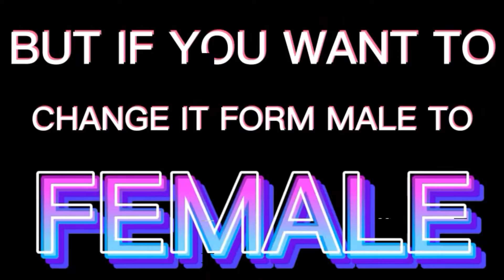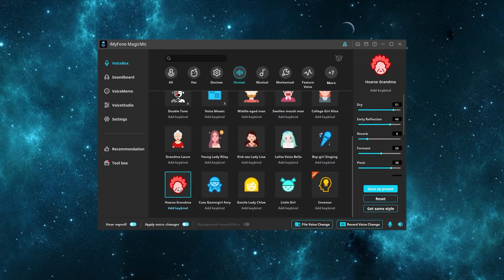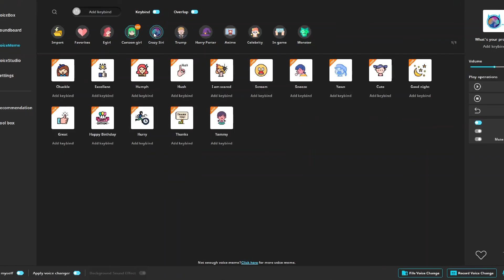【2025】How to Do A Girl Voice with Best Male to Female Voice Changer?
The best girl voice changer for all devices - iMyFone MagicMic girl voices to make you sound like a girl! And it is The best FREE voice changer for PC with 5 FREE voices every day!

In this video, I'll show you how to make your voice sound like a girl. At the same time, I will also introduce an easy way to use the IMyFone MagicMic to quickly change your voice.

⌚ TIMESTAMPS
00:00 Intro & preview
00:26 How to do a girl's voice?
00:33 One- Drink more water
00:54 Two- Acting and impersonation
01:38 Girl Voice Changer MagicMic
02:01 Girl Voice Memes

🙌 2 Steps to Change Your Voice in Real-time!
Step 1
- Install MagicMic on your PC/Phone
- Open the app and there is NO NEED to sign in
Step 2
- Download and Install MagicMic Software
- Open MagicMic to select your headphones
- Chose a sound effect in MagicMic
- DONE! You can change your voice in real-time now.

🧐 AI Voice Changer in Real-time
- Transform your voice with 225+ real-time AI voice filters.
- Enjoy 600+ voice effects and 200+ voice memes for your favorite programs.
- Use sound emulation directly in games and apps.
- Record your voice and modify audio files effortlessly.
- Create unique voices with just one click using Voice Custom.